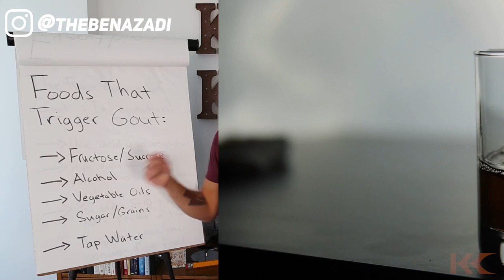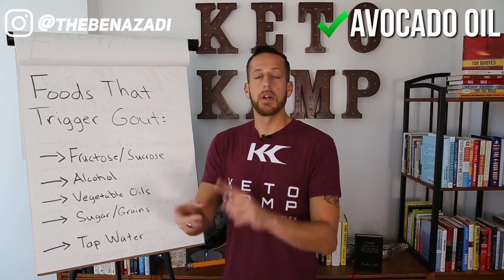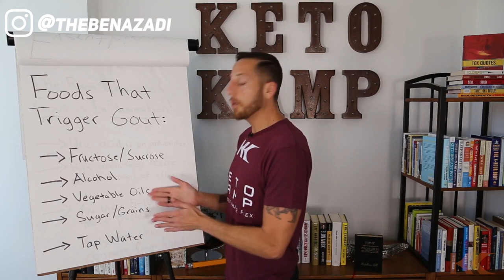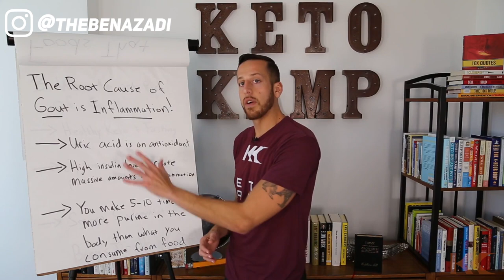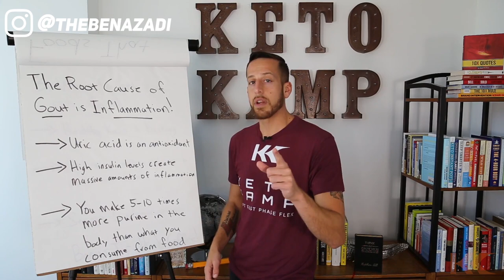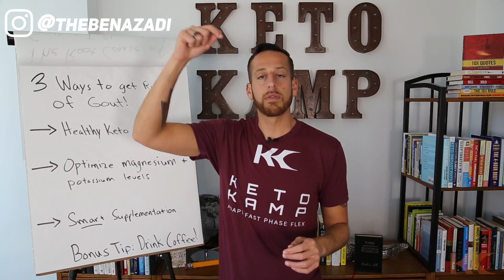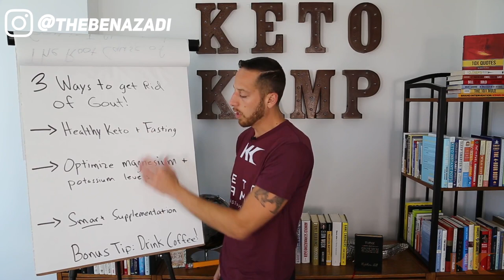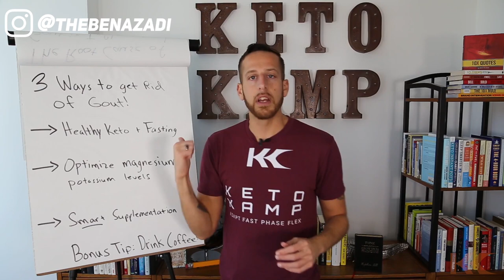Can You Get Rid of Gout? | Foods That Trigger Gout | Low Purine Foods to Eat | THE BEST GOUT DIET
Having trouble with your gout? In this video you will learn about foods that trigger gout, the best gout diet to get rid of it, and more! ▸ [FREE] 🔥E-BOOK: "The Keto Kickstart Guide: 4 Steps to Burning Fat Instead of Sugar"

Living with gout sucks. Gout is so painful you may be wondering if you should walk with it. This video explains the real reason why you are getting gout, and offers you natural ways to reverse your gout. Whether you've been dealing with gout attacks lasting weeks, or you get it once in a while; this video is for you.

01:10 Conventional medicine tells you that the only way to treat and relieve gout is to take drugs and painkillers; this will NOT get to the root cause of why you are experiencing gout.

02:20 These 5 items trigger gout:

* Fructose/Sucrose
* Alcohol
* Vegetable oils
* Sugar/Grains
* Tap Water

05:40 Does high protein cause gout?

05:51 The REAL cause of gout… Inflammation! When you have high levels of inflammation, the body produces uric acid to deal with it because uric acid is an antioxidant.

06:27 The most common cause of inflammation in most people… High Insulin!

06:50 What about purines, should you eat a low purine diet for your gout? (THIS WILL SHOCK YOU)

07:30 Three solutions to get rid of your gout, for good!

08:05 Why keto and fasting flare up gout attacks, and what to do about it.

08:40 Drink the keto cocktail every morning to replenish electrolytes

09:15 Why healthy keto and fasting can help with your gout

09:50 Optimize these two minerals, magnesium and potassium

10:18 Smart supplementation.

3 caps, two times per day, away from food
Helps flush kidneys. Cha de Bugre (herb) used in Brazilian herbal medicine for gout. Peach Bark is also helpful to remove uric acid. Juniper berries help kidneys process uric acid.
3 caps, three times a day, away from food
Proteolytic enzymes help process uric acid and lower inflammation. Bromelain is cited to help resolve gout and clean up poorly digested proteins.
1 cap,  two times per day
Methyl groups (provided by 5-MTHF and methionine) are necessary to breakdown purines into uric acid which serves as the chief blood antioxidant. Folate inhibits xanthine oxidase (an enzyme that converts purine to uric acid) thus preventing excess uric acid production.
2 caps,  two times per day
Uric acid is an antioxidant. Elevated uric acid indicates oxidative damage because the body is trying to protect the blood cells.
2 caps,  two times per day
Support for the kidneys to process uric acid. Stimulates more optimal kidney performance.
2 caps,  two times per day
Support for the liver to process uric acid so the kidneys can eliminate it.

11:15 Bonus: Drink your coffee! Study that shows coffee helped with gout

🚿 Shower Filter